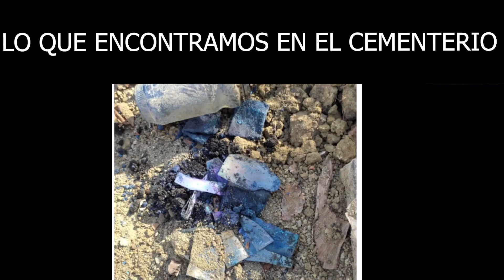LO QUE ENCONTRAMOS EN EL CEMENTERIO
Acompáñanos, directos de lunes a viernes 10:00 p.m.